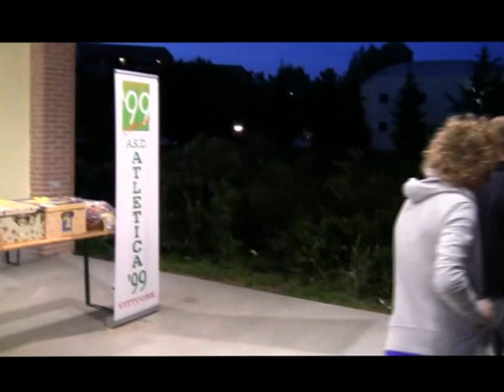2012-Vittuone sotto le stelle.wmv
2012-Vittuone sotto le stelle corsa serale